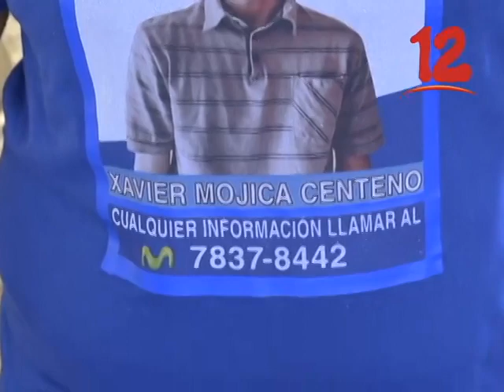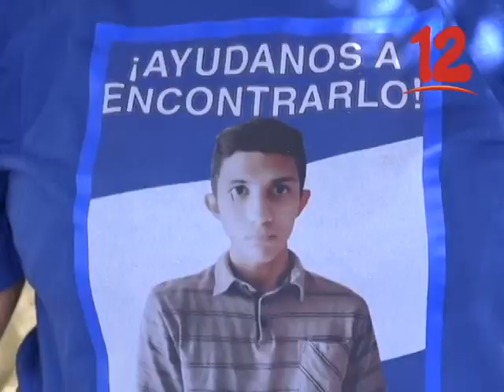Un joven universitario de 22 años se encuentra desaparecido desde hace 102 días.